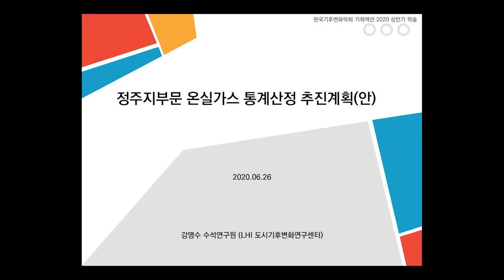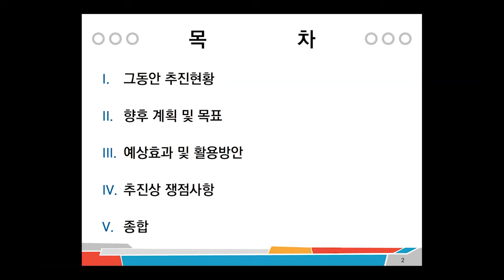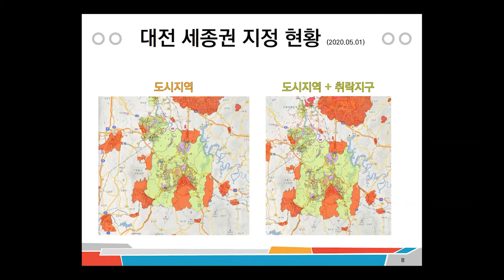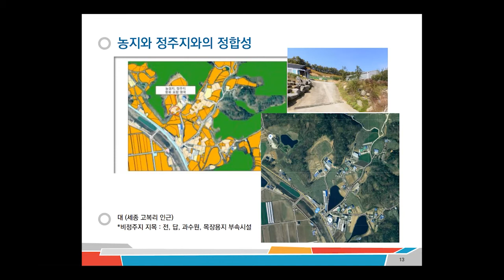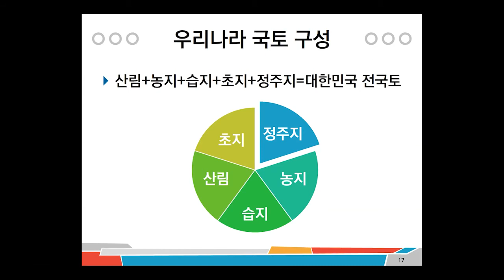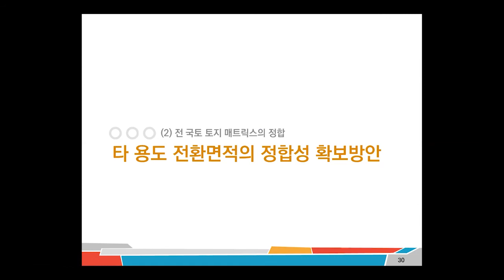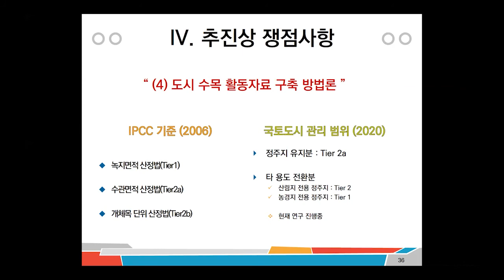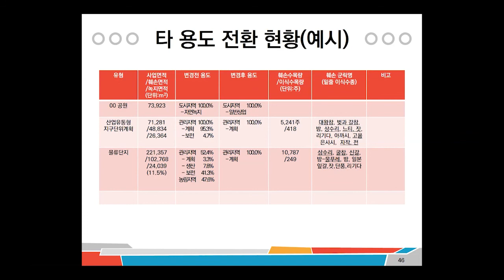정주지부문 온실가스 인벤토리 추진 계획